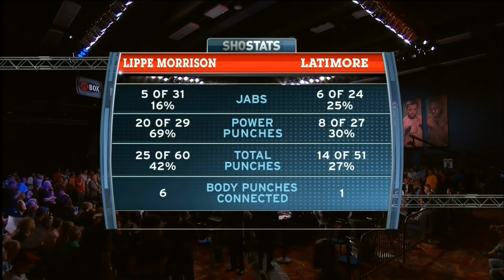Trey Lippe Morrison vs Ed Latimore Full Fight 09-23-2016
Trey Lippe Morrison vs Ed Latimore Full Fight 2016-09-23  The son of former heavyweight champ Tommy Morrison looked like a chip off the old block Friday night.

Morrison, 26, the college football player turned boxer, was facing the toughest opponent of his young career in undefeated Ed Latimore. The fight, aired on Showtime’s ShoBox: the New Generation, was Lippe Morrison’s TV debut.